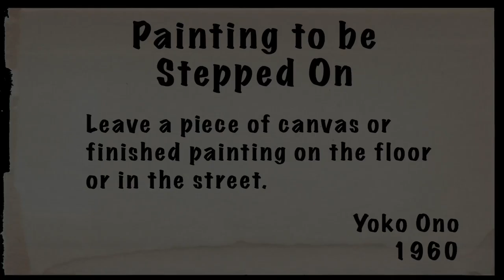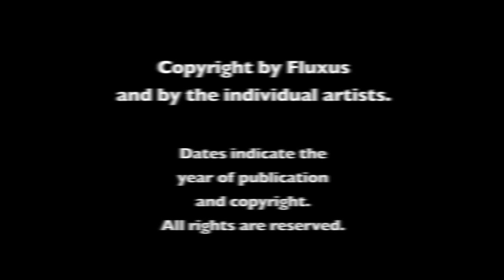Painting to be Stepped On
Yoko Ono

Leave a piece of canvas or finished painting on the floor or in the street.

1960

Event score from the Fluxus Performance Workbook (ed. Ken Friedman, Owen Smith & Lauren Sawchyn; Performance Research e-Publications, 2002)